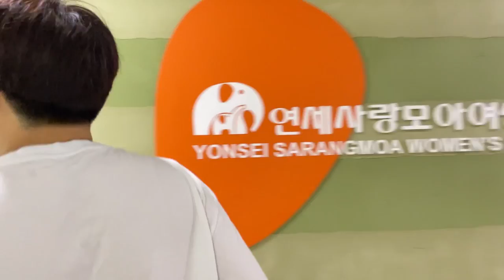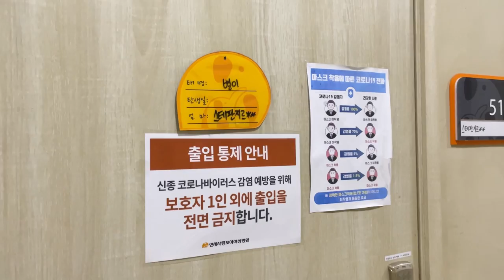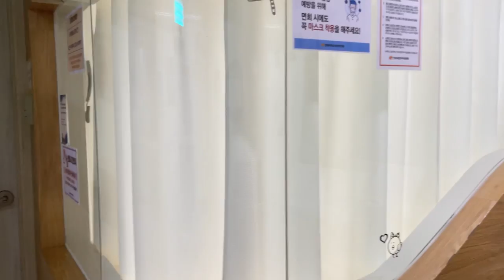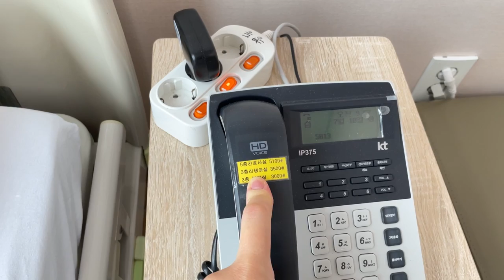2 дня стимуляции в корейском роддоме | Схватки без раскрытия 🫣